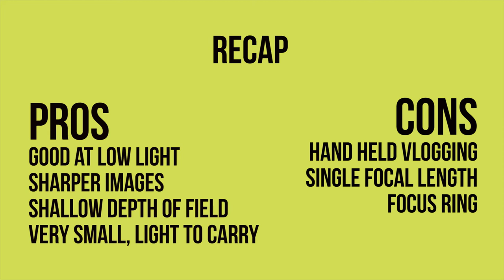What lens to get for your canon mirrorless camera?? 11-22 mm or 22 mm canon ef-m lens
A simple video to help you find what lens you would benefit most from, is it the 11-22mm or 22mm???